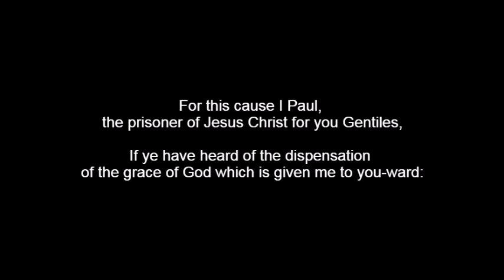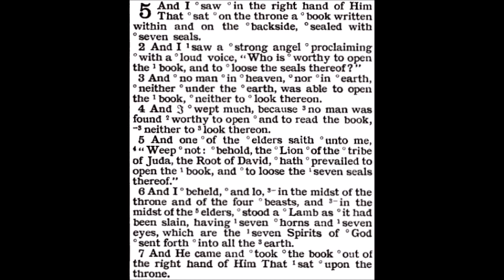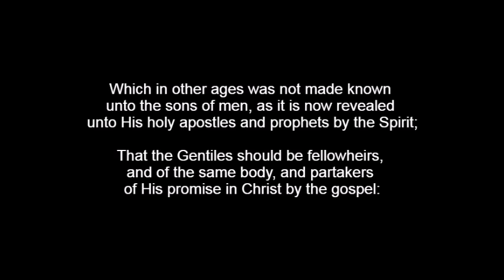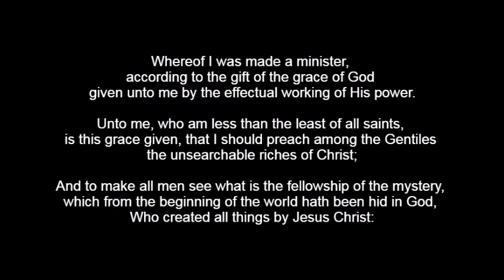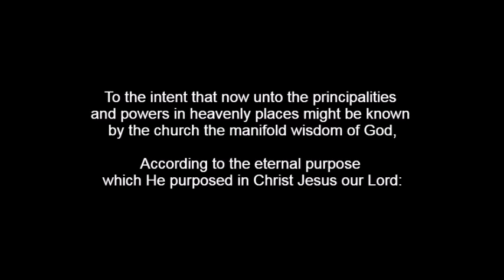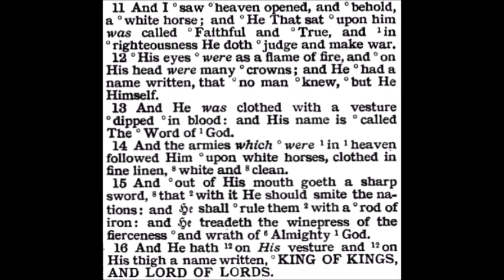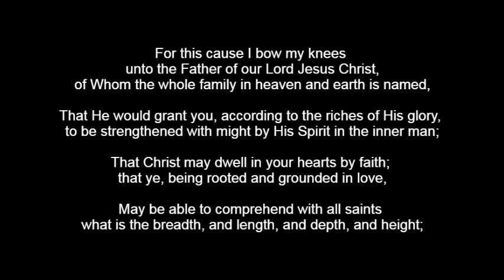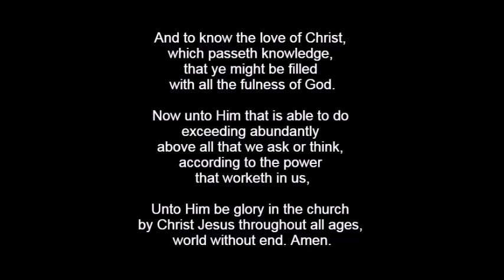The Epistle to the Ephesians Chapter 3